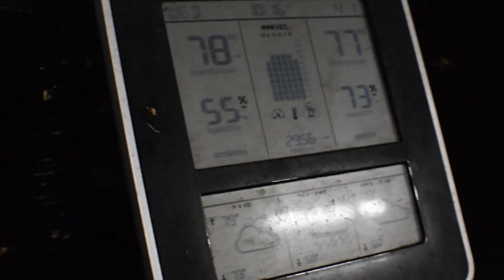Mushroom documentary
Brothers Moon and Shibumii farm